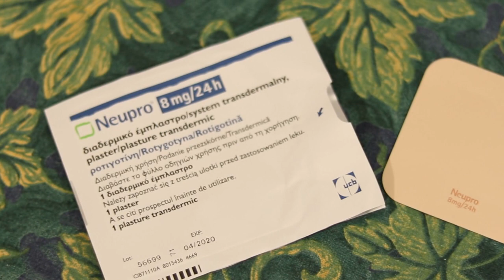Spotkania z Parkinsonem #19 - Plastry - alternatywa dla leków doustnych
W dzisiejszych czasach przyjmowanie leków może odbywać się nie tylko przez połykanie tabletek. Możliwe jest również wchłanianie substancji przez skórę.

Oficjalny program Fundacji Chorób Mózgu, dawniej Fundacji Parkinsona, najprężniej działającej organizacji pozarządowej w tej dziedzinie. Będziemy dzielić się informacjami wynikającymi z doświadczeń opiekuna i chorego oraz współpracy z najlepszymi specjalistami od choroby Parkinsona w Polsce.